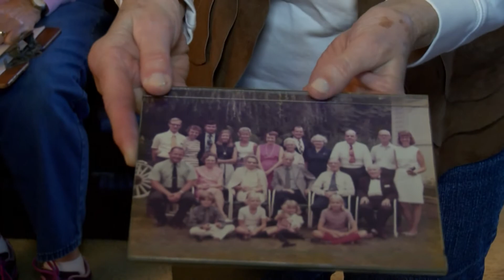“The Splash” Person of the Week: Ray Dahlgren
Person of the Week is a segment where we acknowledge an individual within the community who is inspiring or providing a good service toward others. This week’s recipient is Ray Dahlgren, the former mayor of Sylvan Lake.